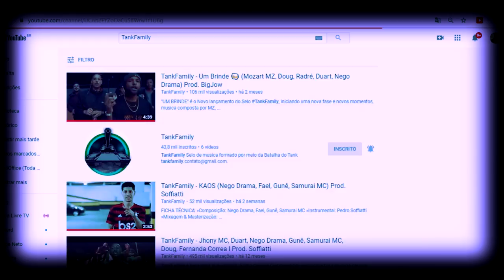KN vs Shark - 1 FASE - Final do Estadual do Rio de Janeiro - 2019